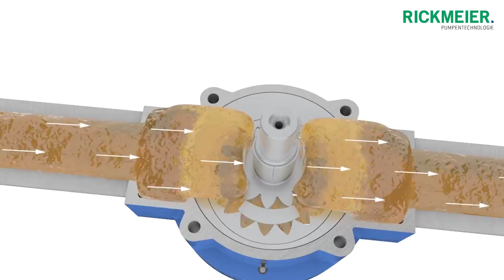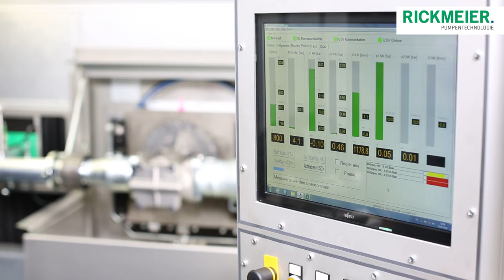RICKMEIER - IMAGE FILM DE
Dieser Film gilt als Image Film und verleiht einen ersten Eindruck über den Balver Pumpen- und Ventilhersteller.

Wir freuen uns, einen ersten Einblick geben zu können!

Zuverlässigkeit macht uns stark und das seit vielen Generationen!